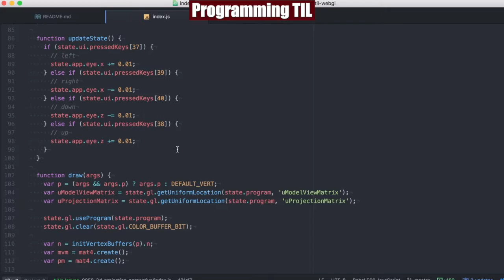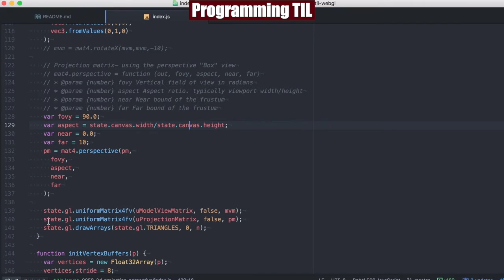3d WebGL Perspective Projection Matrix ProgrammingTIL #115 WebGL tutorial video screencast 0058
In this episode, I discuss the projection matrix and how to set it up for perspective.

Concepts:
* 3d: Projection Matrix
* Perspective Projection
  * When the human eye views a scene, objects in the distance appear smaller than objects close by - this is known as perspective.

Current Schedule:
Daily - React and/or WebGL